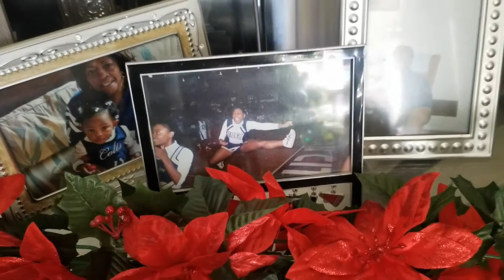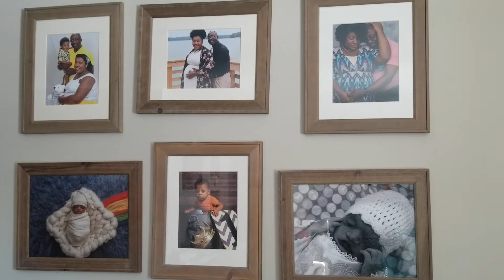Day in the Life | Clean With Me, Homeschooling the Boys + Taking Down the Tree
Hello Everyone!

It's Sasha here and welcome to Simply Sasha.  Every Tuesday and Sunday we talking about healthy living as a working mom with two boys.  Today you guys will clean, beginning our homeschooling, and take down the Christmas tree as we head towards the New Year and heading back to work after a two week break.  Hope you enjoy!

As always we are growing and evolving, and I hope you come a long for the journey.

~xoxo Sasha~

Instagram Accounts:
Family Life - @sassisasha
Health/Weight Loss - @mzfitkitty